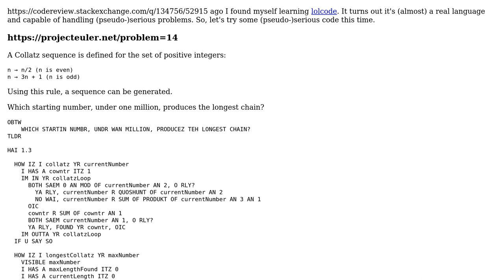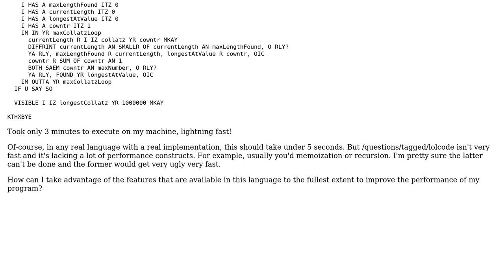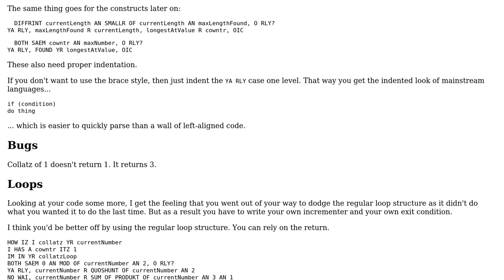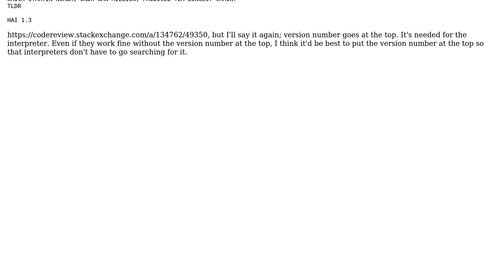Code Review: I CAN HAS EULR 14, PLZ?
With thanks & praise to God, and with thanks to the many people who have made this project possible! You are responsible for your own actions.